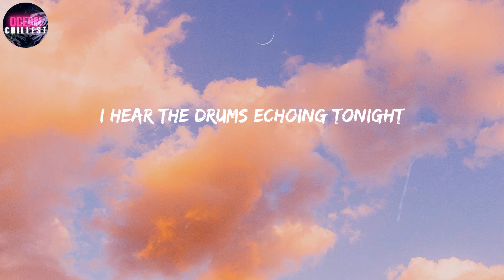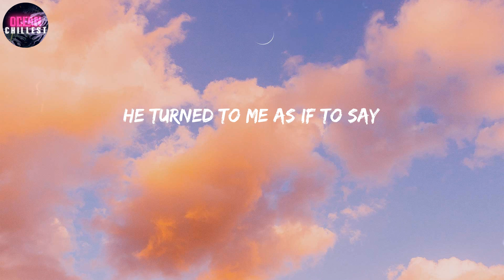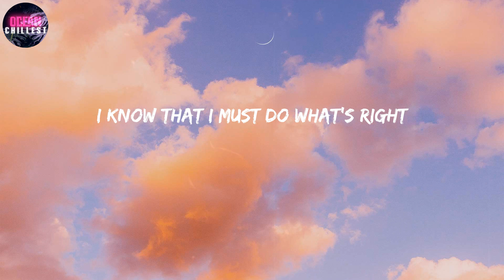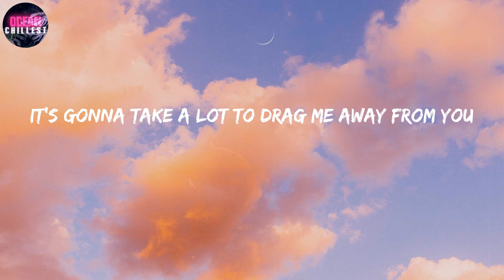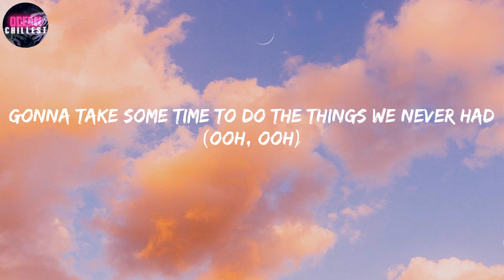Toto ~ Africa [Lyrics] / I bless the rains down in Africa